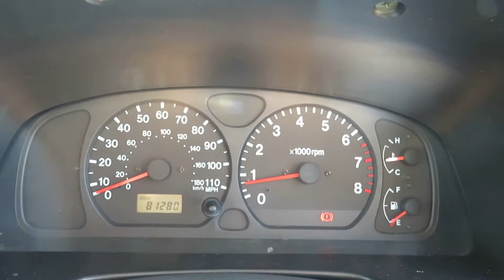Suzuki Jimny 1.3 JLX 3dr (UKM)